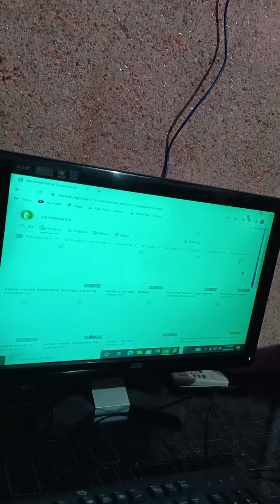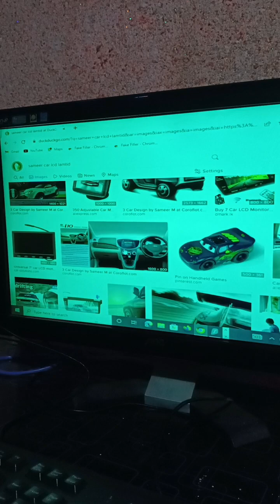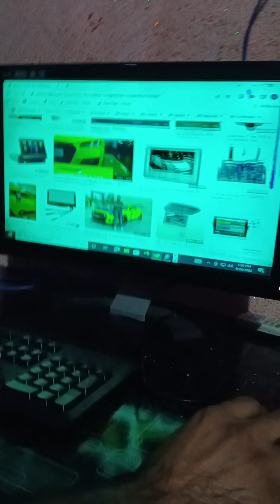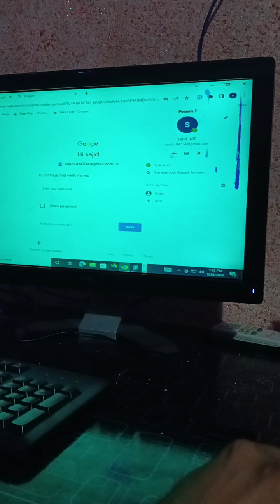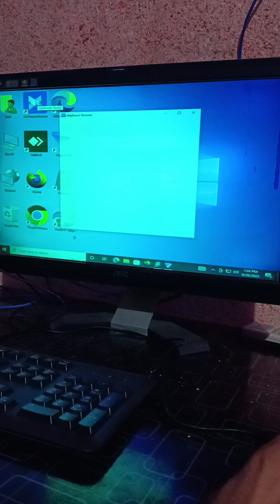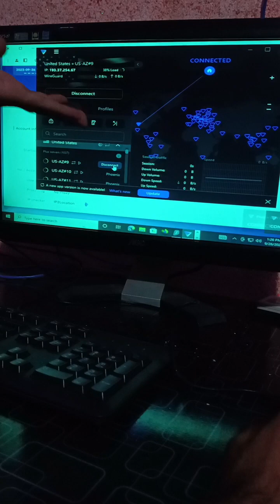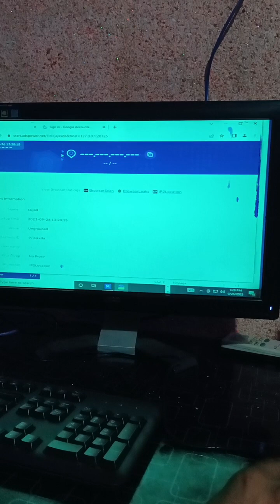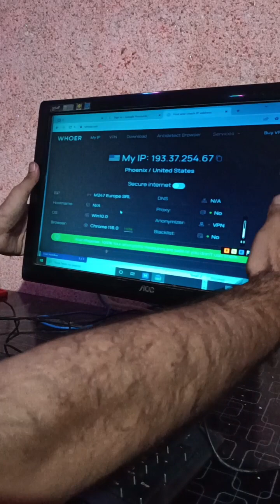How to YouTube CPM work method and Facebook cpm work